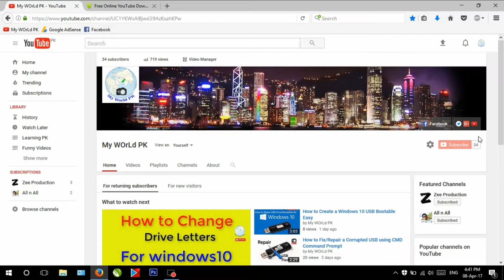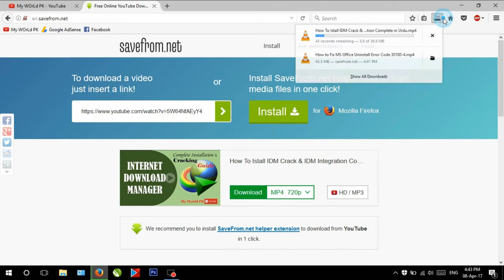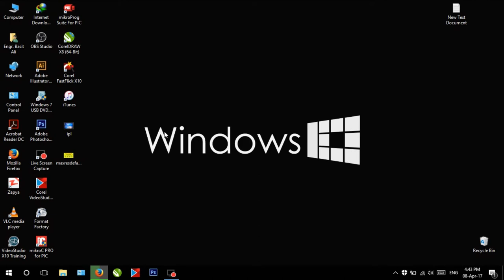How to Download Video from YouTube without Any Software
In this you can Learn "How to Download Video from YouTube without any Software" Very easy method